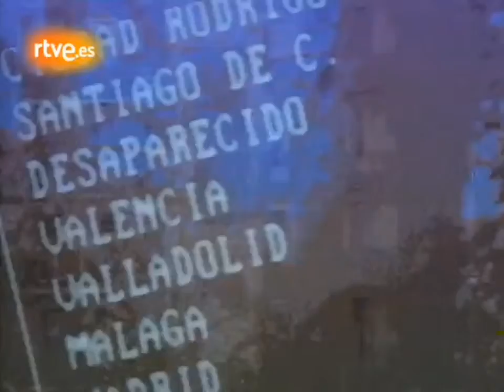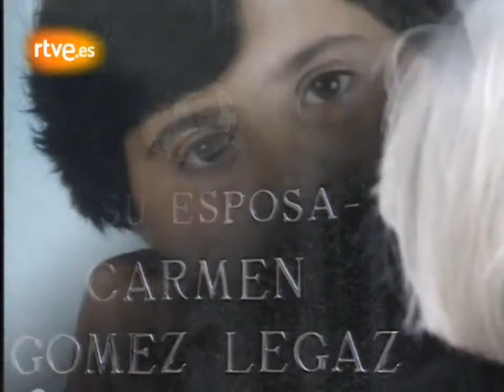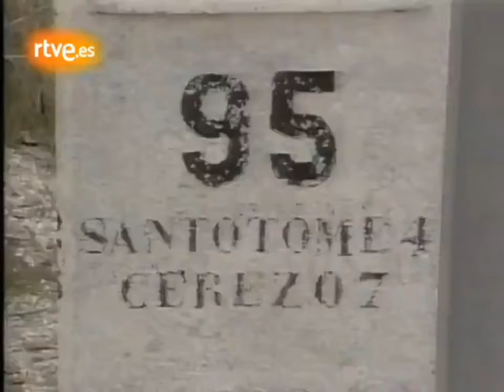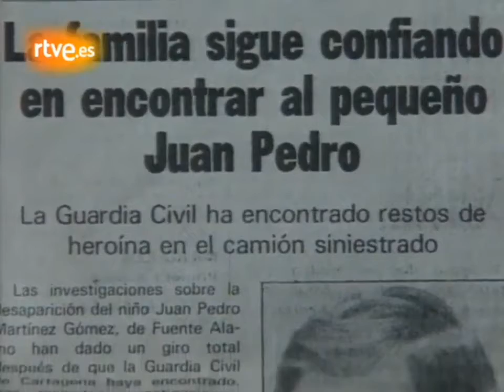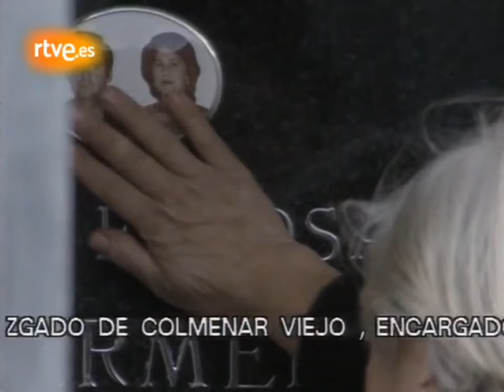¿Quién Sabe Dónde? El Niño de Somosierra (19/05/1992)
Programa dedicado al niño Juan Pedro Martínez, desaparecido misteriosamente en 1986 a la edad de 13 años tras un accidente del camión de su padre en el puerto madrileño de Somosierra

Juan Pedro Martínez desapareció sin dejar rastro el 25 de junio de 1986. Juan Pedro Martínez Gómez viajaba con sus padres un 25 de junio de 1986 en un camión cisterna cargado de ácido sulfúrico. El vehículo se salió en una curva y se estrelló.

¿Dónde está Juan Pedro? ¿Que fue de su vida?

¿Algún día se sabrá la verdad?